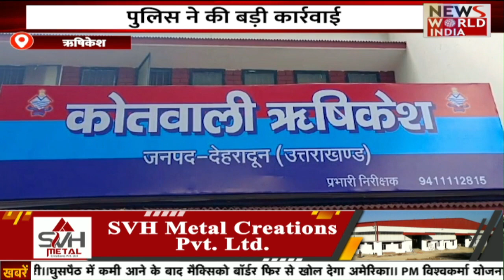🟢LIVE: UP- UttaraKhand की बड़ी ख़बरों का खास Bulletin | Hindi News